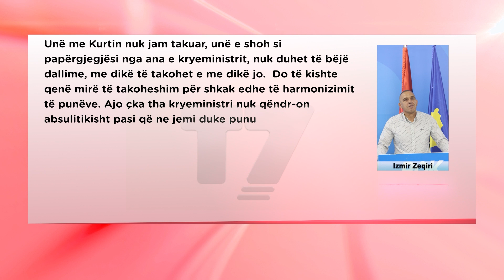Nuk i takoi kurrë kryetarët e PDK-së në veri, Kurti tregon se çka do ju thotë posa të i shohë | T7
Nuk i takoi kurrë kryetarët e PDK-së në veri, Kurti tregon se çka do ju thotë posa të i shohë | N'FOKUS | T7